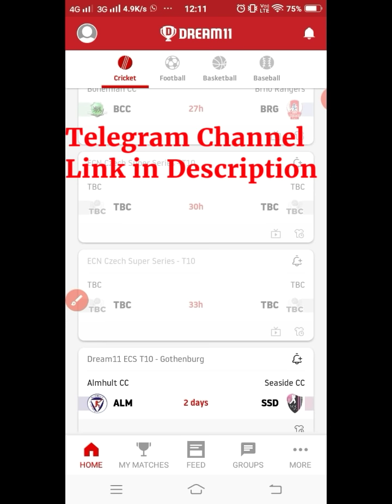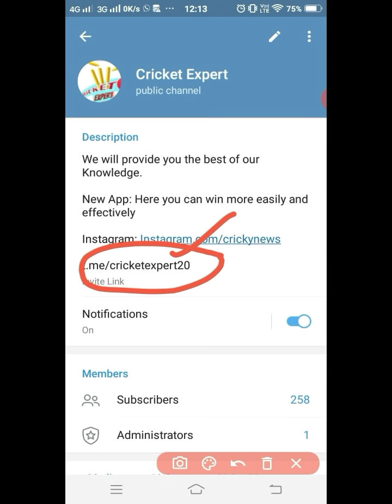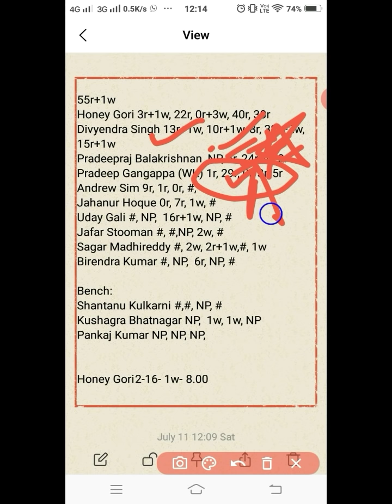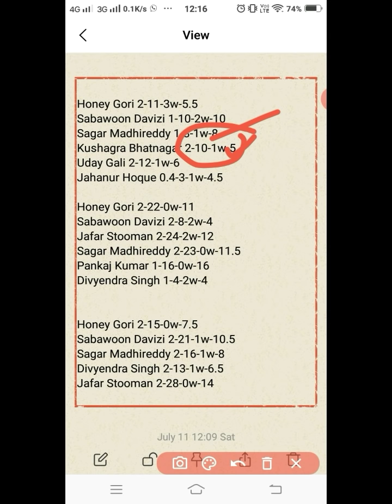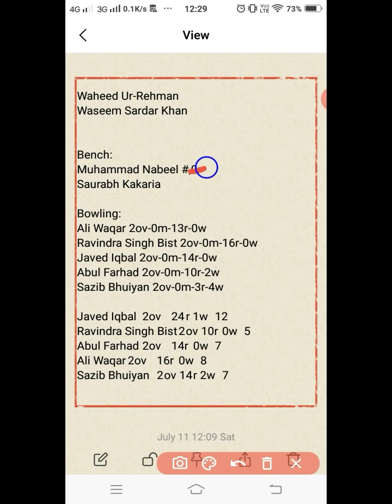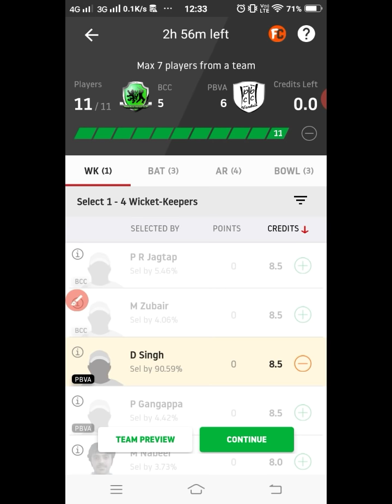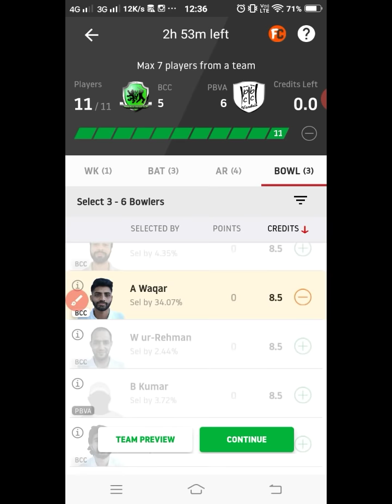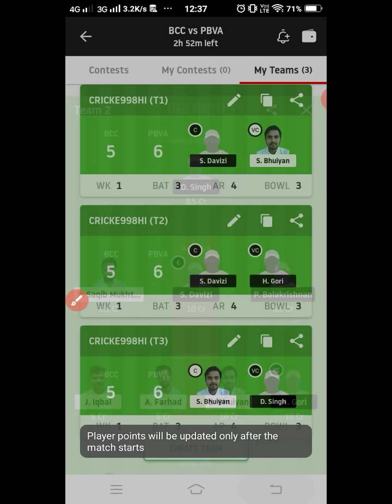BCC vs PBVA Dream11 Team Prediction | 2nd Match | ECN Czech Super Series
This video shows the dream11 team for Bohemian CC vs Prague Vandals match. Prediction, analysis, pitch report, stats, squad and possible playing 11 of Bohemian CC vs Prague Vandals dream11 team.

1. This analysis  is based on my

2.Dream11 takes great care to comply with all central and state legislation in India to ensure that  users are fully protected. Every contest on  platform is carefully designed to comply with applicable statutes and regulations in India.